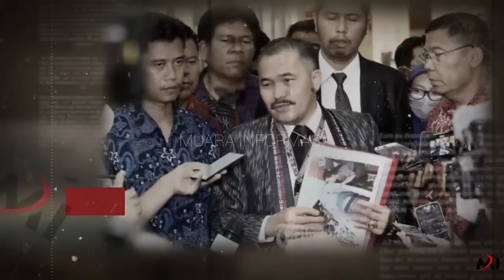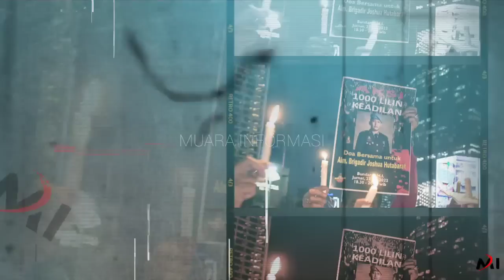Terkuak Penyebab Sayatan Di Kaki Brigadir J, Jenderal Ini Mulai Ketar-ketir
Rupanya Komnas HAM sudah memeriksa tim dokter forensik Polri terkait dengan penyidikan meninggalnya Brigadir J.

Pemeriksaan dari tim dokter forensik Polri ini telah dilakukan oleh Komnas HAM untuk mencari tau tentang luka yang berada di tubuh Brigadi J.